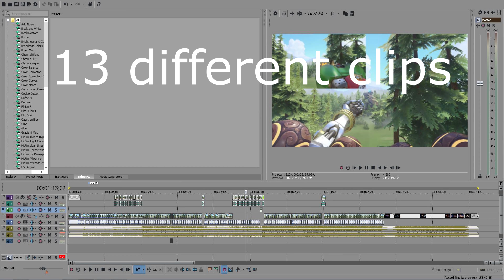Overwatch Gun Sync: Warriors - Imagine Dragons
An Overwatch Gun SYnc on Imagine Dragons' song "Warriors"

Song: Warriors - Imagine Dragons
Cinematic Animation at the end:
-"Recall" Overwatch Cinematic Trailer
-"We are Overwatch" Overwatch Teaser